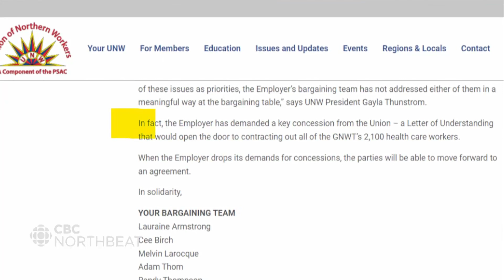Union accuses GNWT of attempting to open all healthcare jobs to agencies